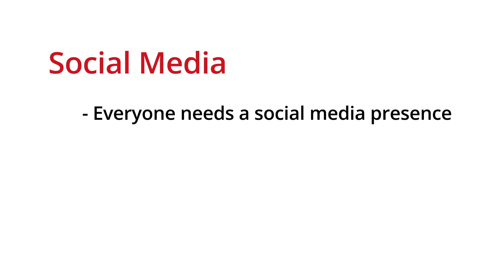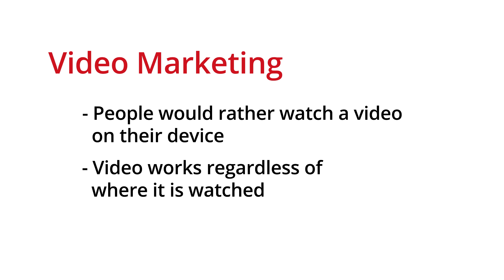3 Hot Marketing Trends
We thought the pandemic was behind us – it is not. As the world continues to try to find new ways of doing business, it is more important than ever to stay on top of marketing efforts to help us communicate with existing customers and convert prospects to new fans.

Here’s a look at 3 hot marketing trends you can’t ignore and (spoiler alert) video is key.

Follow CK and CO on social media!